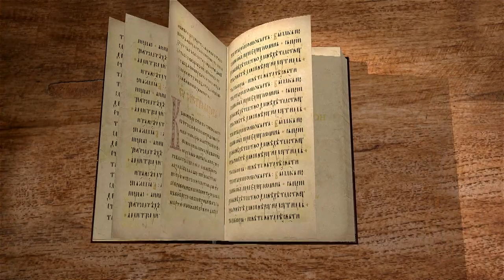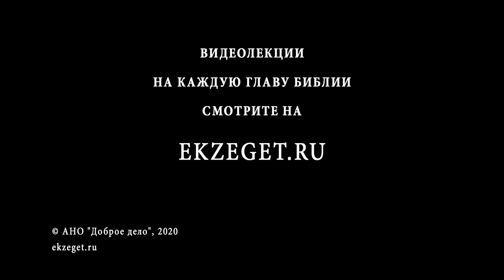1-я Книга Паралипоменон. Глава 27. Андрей Десницкий. Ветхий Завет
В 27-ой главе мы читаем про остальных израильтян (24 тыс человек), которые так или иначе участвовали в возведении храма. В тексте сказано, кто в течение 12 месяцев возглавлял эти 24 тысячи человек.
Примечательно, что в жизни храма задействован весь народ, а не только потомки Аарона и Левия.